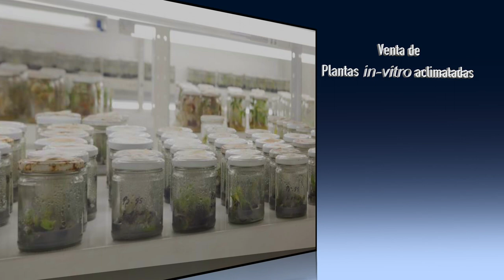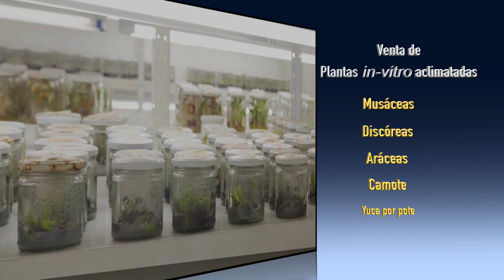Laboratorio de Cultivo de Tejidos Estación Los Diamantes Guápiles